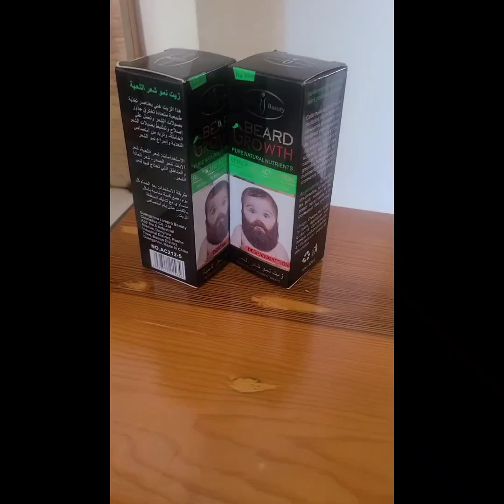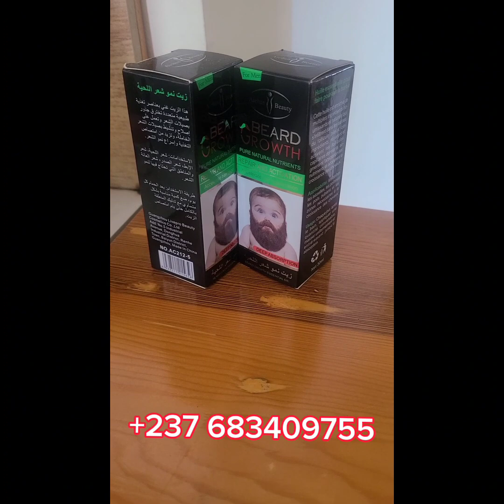Voilà la fin d'année Prends ton temps